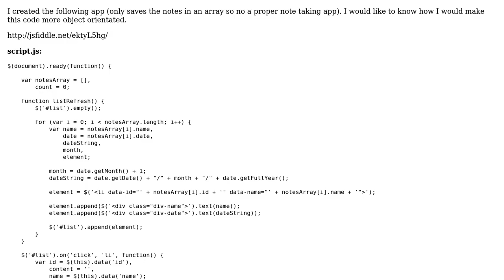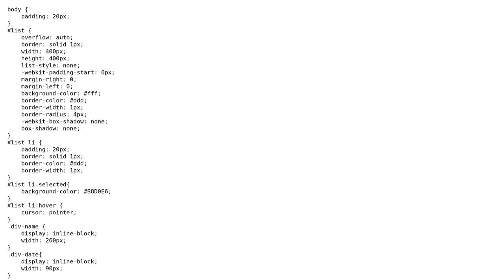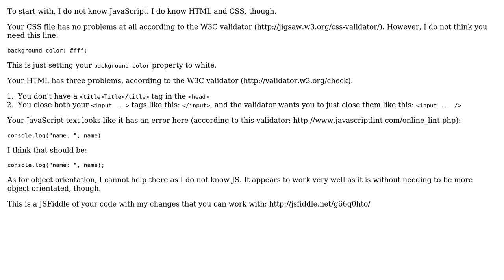Code Review: Note taking app (saves notes to an array)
With thanks & praise to God, and with thanks to the many people who have made this project possible! | Content (except music & images) licensed under CC BY-SA | Music | Images & others | With thanks to user Jonny Shanahan user Jamal , and the Stack Exchange Network Trademarks are property of their respective owners. You are responsible for your own actions.